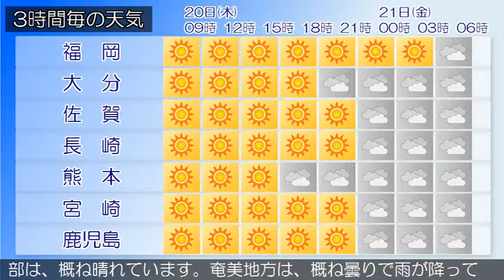2019/06/20 九州地方の天気予報 朝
九州北部地方は、高気圧に覆われて概ね晴れとなっています。２０日の九州北部地方は、高気圧に覆われて概ね晴れですが、湿った空気や日射の影響により次第に曇りで雨の降る所があるでしょう。福岡県では、高温が予想されるため熱中症など健康管理に注意してください。薩摩・大隅地方では２０日朝まで濃霧による視程障害に、奄美地方では落雷や突風、急な強い雨に注意してください。九州南部は、概ね晴れています。奄美地方は、概ね曇りで雨が降っている所があります。